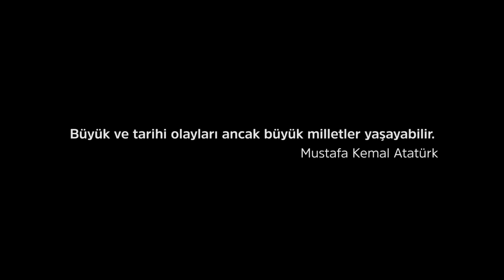10 Kasım Atatürk'ü Anma Günü HD